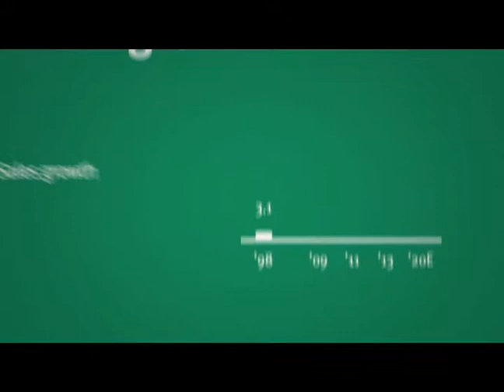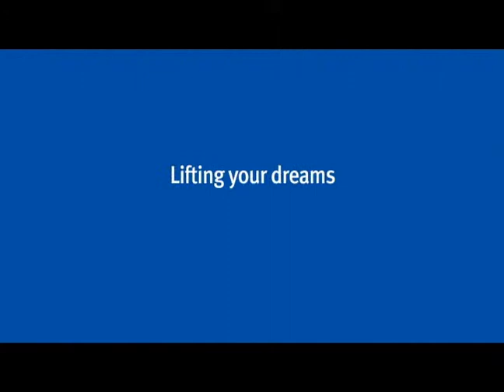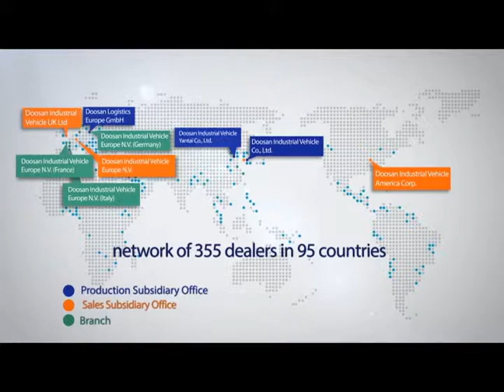DOOSAN 2016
Description